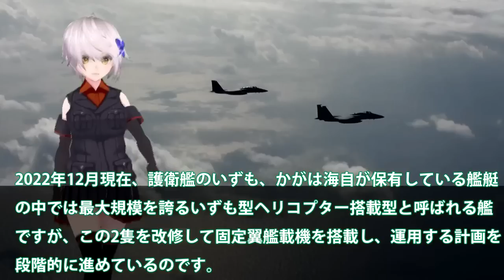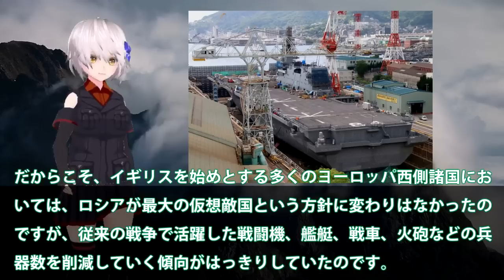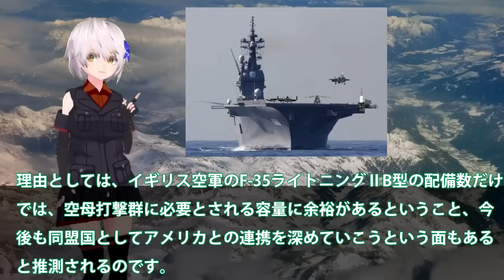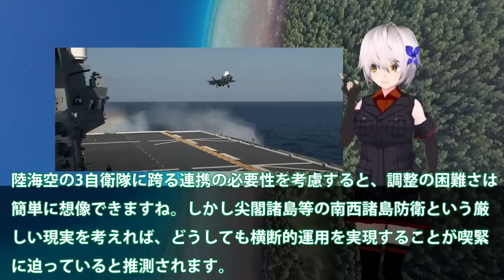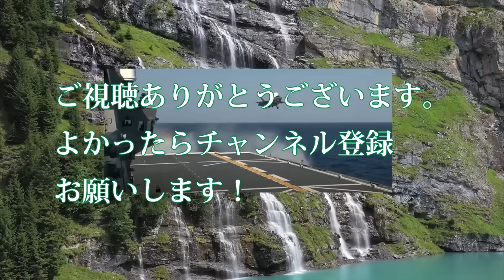海自F35B護衛艦いずも・かがに赤信号点灯か！F35Bは新田原基地に配備南西防衛強化？空自と海自運用に国連恐れる・・・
関連動画
K国「我が国も日本の護衛艦いずもに負けず、F-35Bを艦載したい！」米軍「しつこい！無意味だしムリなものはムリ！」

引用・転載「出典：海上自衛隊ホームページ」
引用・転載「出典：航空自衛隊ホームページ」
引用・転載「出典：陸上自衛隊ホームページ」

海上自衛隊「かが」の艦首がついに四角に！F-35B搭載へ！中国「ヤバい！日本の護衛艦が...」
【ゆっくり解説】海上自衛隊護衛艦いずも！その性能は世界も驚愕する最強空母に！